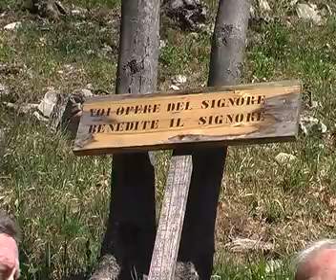ANDREA PANONT : LE OPERE DEL SIGNORE.mp4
Dialogo tra p. Andrea Panont e p. Silvano Moro sullo stupore per le opere meravigliose del Signore, in riferimento al versetto biblico: "VOI OPERE DEL SIGNORE BENEDITE IL SIGNORE"...